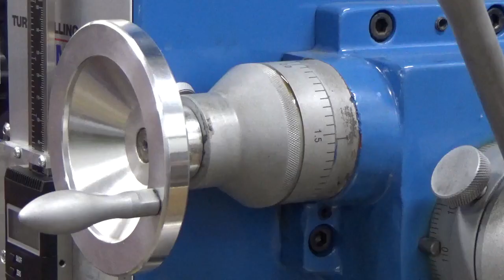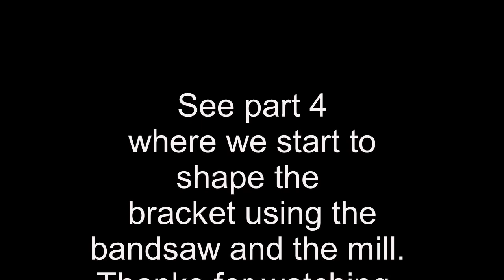Machining an aluminium bracket using the Hafco HM 54GV mill to support a servo motor Part 3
In this part 3 we prepare the second part of the bracket by squaring up an uneven bock of aluminium, then we cut the piece in half using the metal bandsaw.